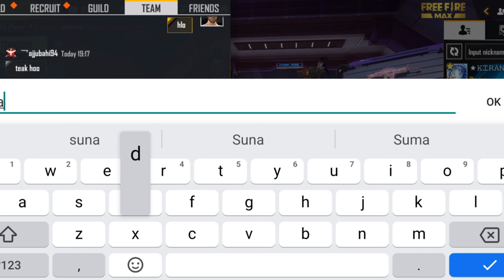Finally Ajjubhai In My Game😍🤯| I Met Ajjubhai😱🔥| Must Watch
Our Guilds
1. first guild (uid) - 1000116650

1.Garena Free Fire Indonesia Live
2.Garena Free Fire Brazil Live
3.Garena Free Fire Brasil Live
4.Garena Free Fire India Live
5.Garena Free Fire Singapore Live
6.Garena Free Fire Thailand Live

RARE BUNDLES, ELITE PASS ETC

Pro Vs NooB Solo vs Squad

ajjubhai killed me

Dj Alok Vs Dimitri | My Brother Call Me Noob 😡 I Challenge Him For 1 Vs 1 - Garena Free Fire DJ Alok Chrono or Ab SkyLer Free Fire Live with A_s gaming Free Fire Live One Tap HeadShot Gold to Heroic and GrandMaster Rank Push The Cobra Project New Evo Mp40 Skin Unbox Free Fire Live New Update and New Event Diamond Spin with As Gaming Solo, Duo, Squad, Dynamic Duo and Custom Room Gameplay. Free Fire Live Streamer From India Killing Player with LOUD Volume Spy Like James Bond 007 Level Up to

ajjubhai killed me
ajjubhai in my game
1 vs 1 with ajjubhai
total gaming challenge me
ajjubhai face reveal challenge